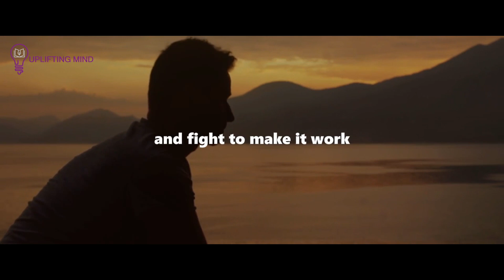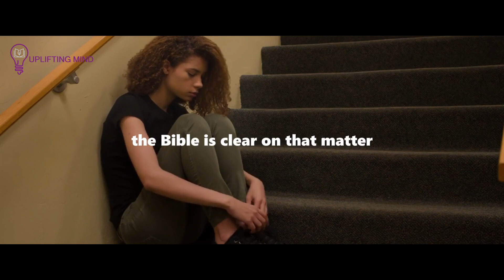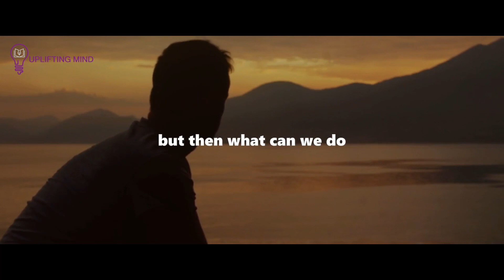God Is Giving You A Chance With Someone Once In Your Heart And Don't Move On Yet If,,,